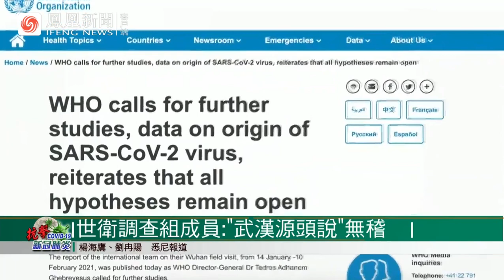凤凰专访世卫调查组成员：中国全程配合新冠溯源调查 没有任何限制